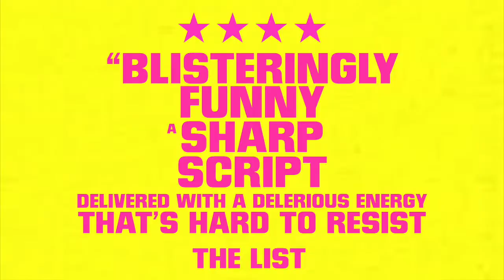It'll be Alt-Right on the Night by Matthew Greenhough Trailer for Edinburgh 2019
Video from Greenhough.init